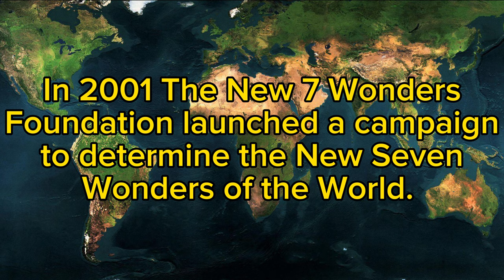ലോകാത്ഭുതങ്ങൾ | New Seven Wonders of the World | Life Travel by Kris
The New Seven Wonders of the World.

The New 7 Wonders of the World was a campaign started in 2001 to choose Wonders of the World from a selection of 200 existing monuments.The 7 winners were chosen from 21 candidates, which had been whittled down from 77 choices by a panel in 2006.

The Great Wall of China, Chichén Itzá, Petra, Machu Picchu, Christ the Redeemer, Colosseum & Taj Mahal.